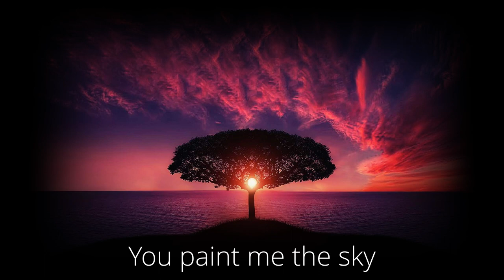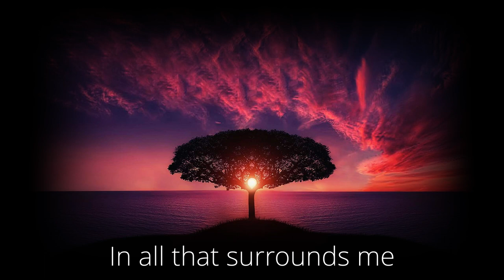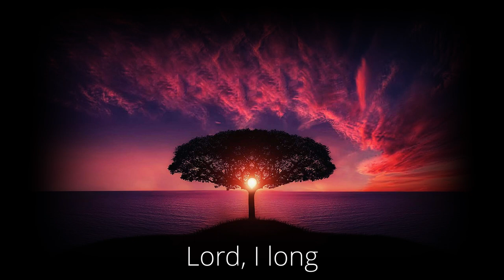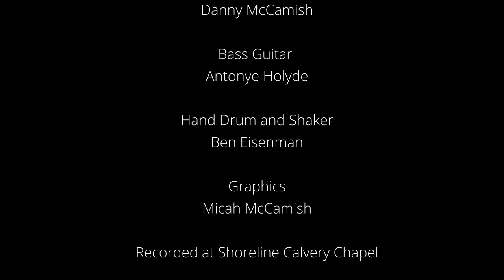As I Wait | Worship Song By Danny McCamish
As I Wait

Danny McCamish

Acoustic Guitar
Danny McCamish

Hand Drum and Shaker
Ben Eisenman

Background Vocals
Matthew Pottenger
Danny McCamish

Recorded at Shoreline Calvery Chapel

Graphics
Micah McCamish

Glorifying God through music.